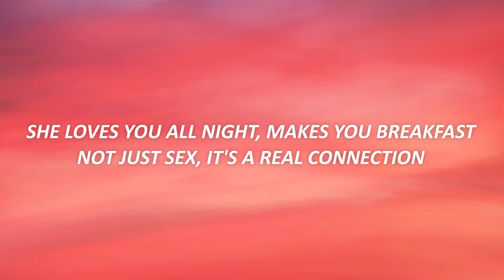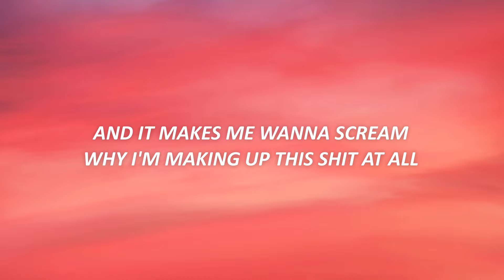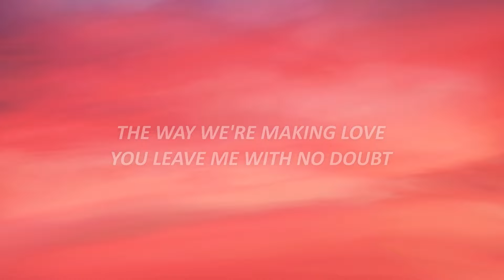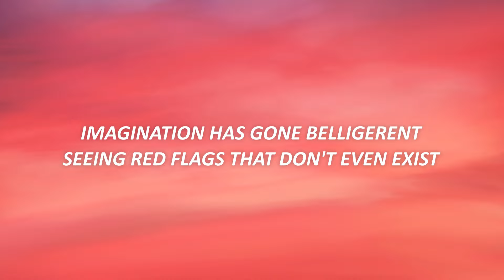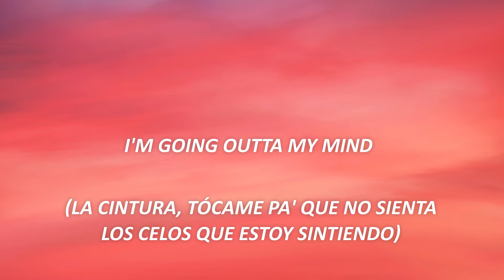Camila Cabello - No Doubt (Lyrics)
No Doubt Gasolina TikTok

🎤 Lyrics:

[Intro]
Buta-yeah-yeah
Buta-yeah-yeah
Buta-yeah-yeah

[Verse 1]
Seeing visions on the ceiling
Drunken kisses, heavy breathing
You're up against the wall
She's unbuttoning your jeans and you tell her that you want it all
She loves you all night, makes you breakfast
Not just s*x, it's a real connection
And out of love, we'd fall
And it makes me wanna scream why I'm making up this sh*t at all

[Pre-Chorus]
I'm paranoid there's something I don't know
Got my demons creepin' on the low
But I don't even hear them anymore

[Chorus]
The way we'rе making love, you leave mе with no doubt
The way you're biting on the corner of my mouth
You take the psycho out of my brain, yeah
And leave me with no doubt
And I can see it in your eyes when you slow down
Leave me with no doubt

[Post-Chorus]
Buta-yeah-yeah
Buta-yeah-yeah
Buta-yeah-yeah

[Verse 2]
My head is racin', plead your innocence
You're not guilty, I'm hyper vigilant
I'm getting bad again
'Cause when sh*t is gettin' good, I just spiral into bad again
Imagination has gone belligerent
Seeing red flags that don't even exist
And that's the head I'm in
'Cause when sh*t is gettin' good, I just worry 'bout the bad again

[Chorus]
The way we're making love, you leave me with no doubt
[Post-Chorus]
(Bésame, aye, besa-bésame) Buta-yeah-yeah
(La cintura, tócame pa' que no sienta los celos que estoy sintiendo) Buta-yeah-yeah
Oh, I'm going outta my mind, I (Bésame, aye, besa-bésame)
Outta my mind, I (Bésame, aye, besa-bésame)
I'm going outta my mind (La cintura, tócame pa' que no sienta los celos que estoy sintiendo)

[Chorus]
Oh, the way we're making love, you leave me with no doubt